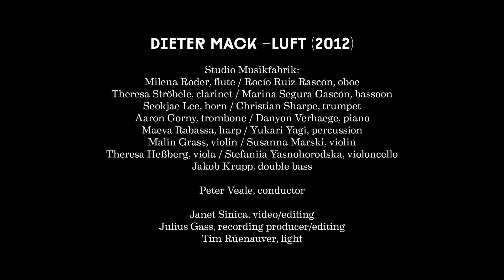Studio Musikfabrik: Dieter Mack – Luft (2012)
Dieter Mack – Luft (2012)

Studio Musikfabrik:
Milena Roder, flute
Rocío Ruiz Rascón, oboe
Theresa Ströbele, clarinet
Marina Segura Gascón, bassoon
Seokjae Lee, horn
Christian Sharpe, trumpet
Aaron Gorny, trombone
Danyon Verhaege, piano
Maeva Rabassa, harp
Yukari Yagi, percussion
Malin Grass, violin
Susanna Marski, violin
Theresa Heßberg, viola
Stefanie Yasnohorodska, violoncello
Jakob krupp, double Bass

Peter Veale, conductor

Janet Sinica, video/editing
Julius Gass, recording producer/editing
Tim Rüenauver, light

Commissioned by Ensemble Musikfabrik for Studio Musikfabrik